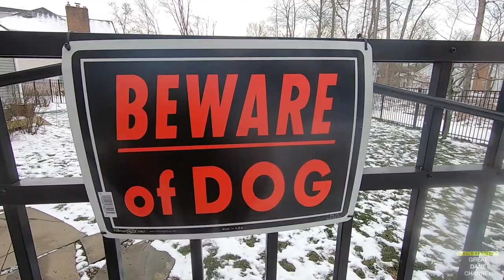Great Dane meets Doberman Puppy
I have new neighbors and they have a new puppy. So... Great Dane meets Doberman Puppy is the logical next step.

ADDRESS for any items you want to send Magic and Finn:
Michael Coburn
Nestle
5750 Harper Road